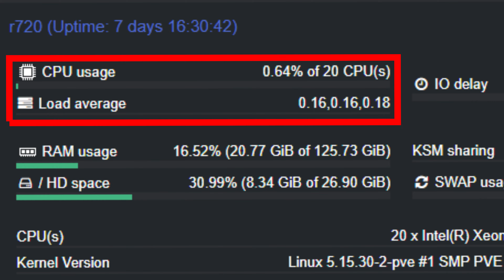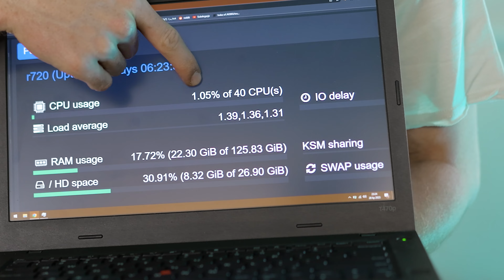WYCISZYŁEM MÓJ SERWER 10X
Zajrzyj do opisu ;)

ƪ(˘⌣˘)┐ ƪ(˘⌣˘)ʃ ┌(˘⌣˘)ʃƪ(˘⌣˘)┐ ƪ(˘⌣˘)ʃ ┌(˘⌣˘)ʃƪ(˘⌣˘)┐ ƪ(˘⌣˘)ʃ ┌(˘⌣˘)ʃ

Operator: @mbugajsky